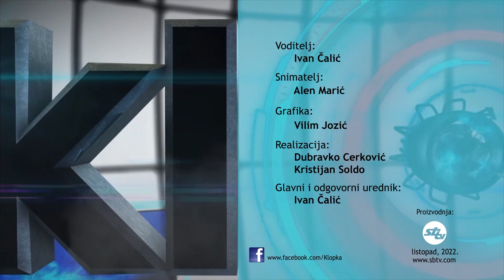SBTV - KLOPKA - ROKO LUKENDA - 18.10.2022.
KLOPKA | UTORKOM | 20:30

Urednik i voditelj: Ivan Čalić